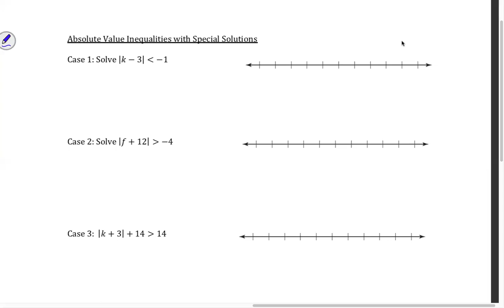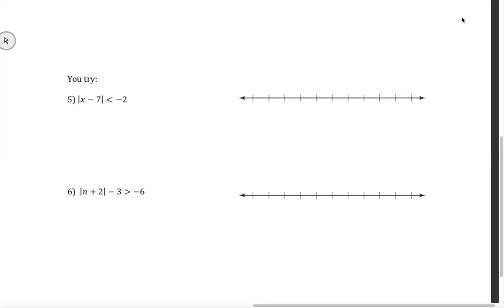H Algebra I 2 6 Absolute Value Inequalities part 2